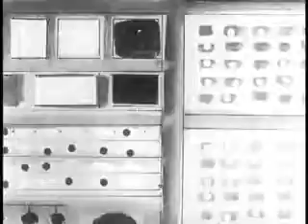Song A Day #879: Oh, Technology